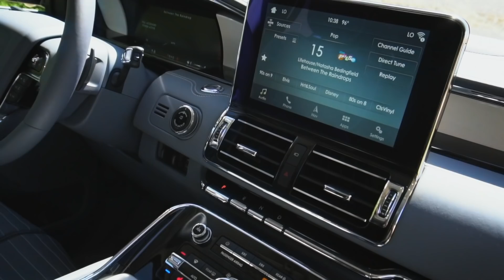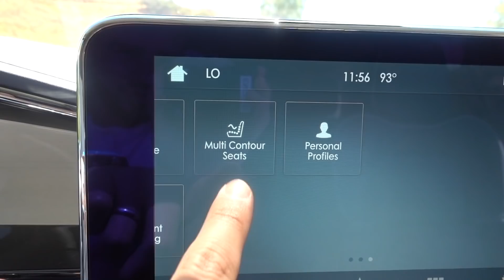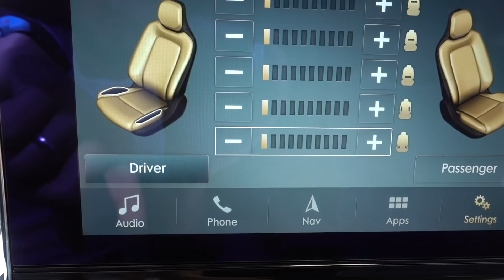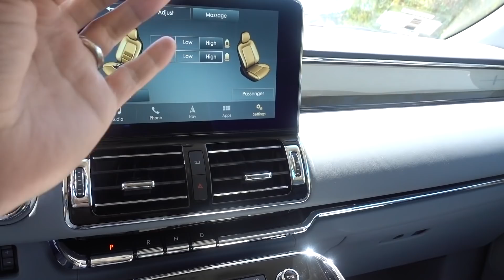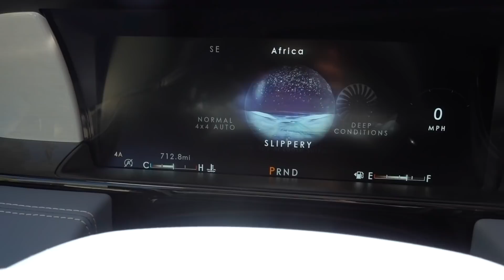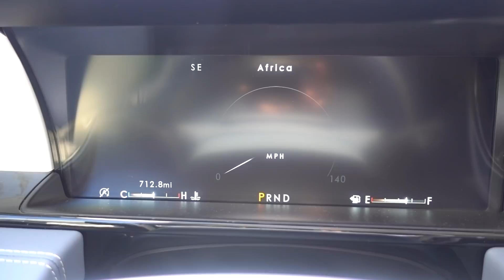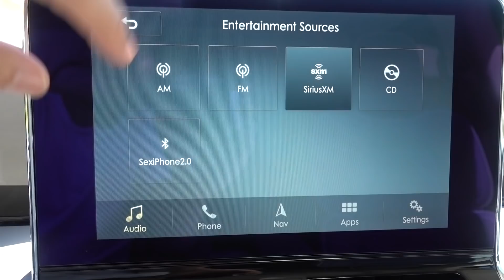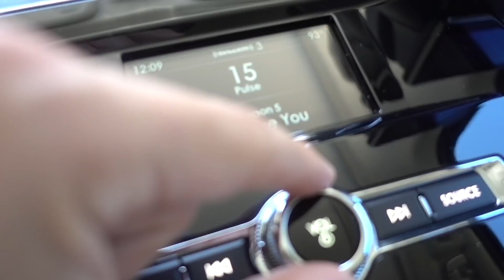Mi Navigator es la Mejor Camioneta por $100,000 USD! | Salomondrin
Tal como lo dice el titulo Papirrines y Pantfuflitas, honestamente creo que es de las mejores compras hoy!

CHIFLIDOS!